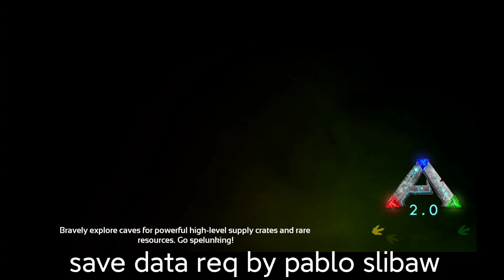new adventure day 1 max harvest | req by pablo slibaw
tutor lengkap use app clone | export import | pake save data dan buat save data | plus god console

warningg !!!
bagi yg req ny panjang2
gak bisa 100% dibuat.
mungkin gak dibuat karna memakan waktu yg lama
dalam pengerjaanya.
atau pun mod yg diinginkan tidak ada/tidak bisa.

3 macan requestan save data

*normal harvest
*max harvest
*eerie world

req full tek + taste meat+dino rare
(gak semua ada)
wajib di mode brutal casuaL. Ya